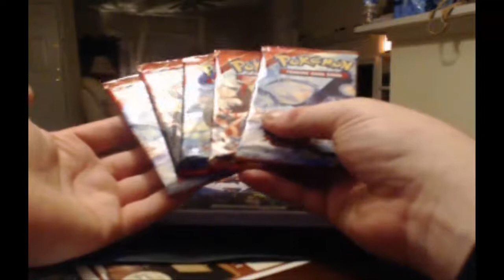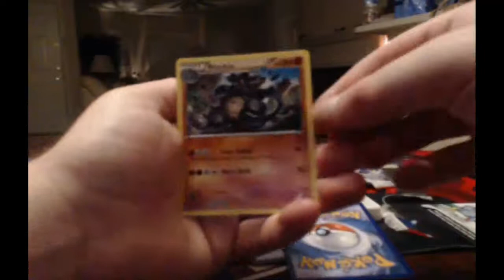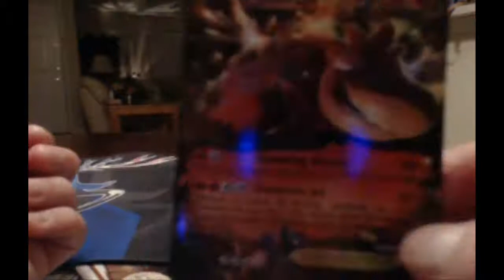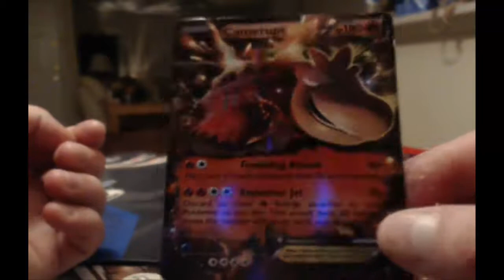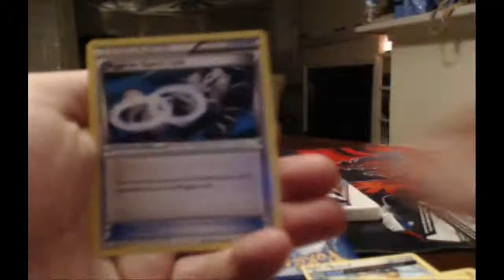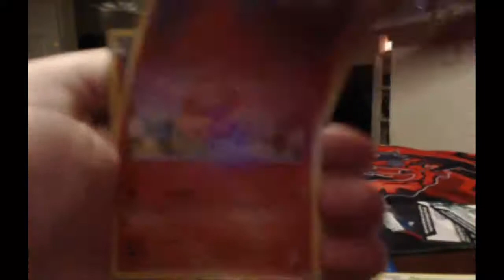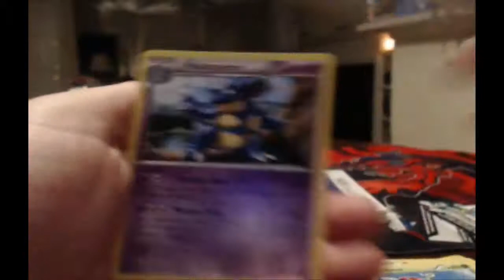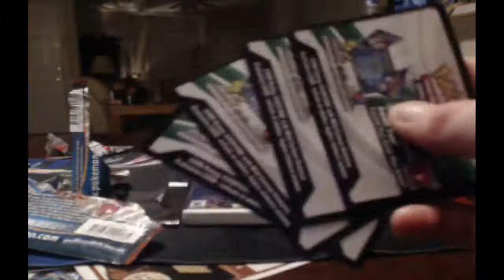$$MONEY PULLZ$$ Pokemon TCG Pack Opening #1 Primal Clash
Twitter.com/Currienoodles
Twitch.tv/Rocketsgamecorner